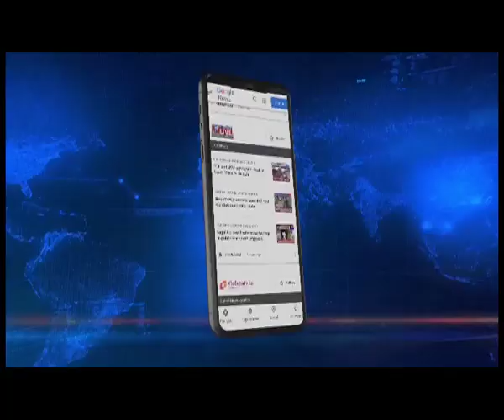Assam Floods: CM Himanta Biswa Sarma Marshalls Ministers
Assam Chief Minister Himanta Biswa Sarma said that there is a slight improvement in the situation with vehicular movement being restored to the Barak valley. Besides, minimum vehicle movement has also resumed to Haflong. He has also dispatched his ministers to the flood affected region.